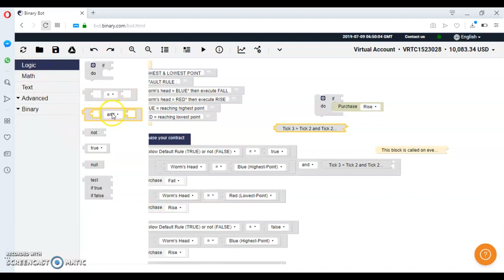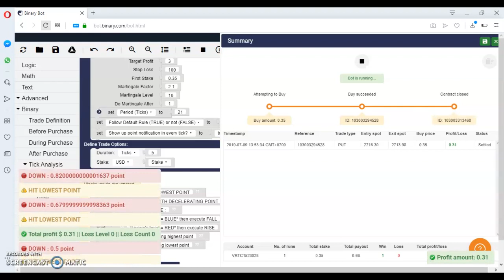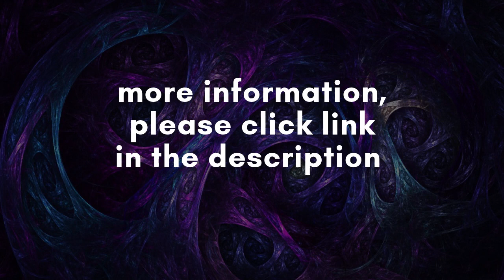(MORE ACCURATE) BY COMBINING HIGHLOW + DECELERATING POINT BOT | BOTS FOR BINARY.COM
There are 10 bots focusing on Worm Graph analysis, that can do these awesome following tasks:

- counting the points
- tracking the movement & direction
- detecting the colours
- capturing the shape of the worms graph